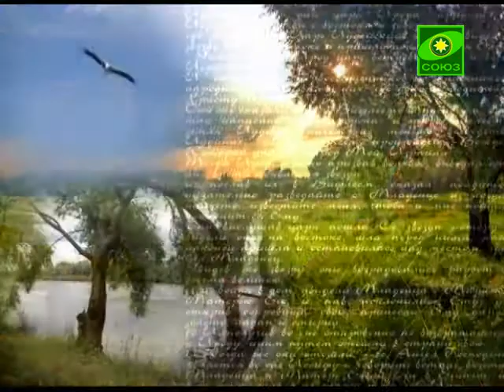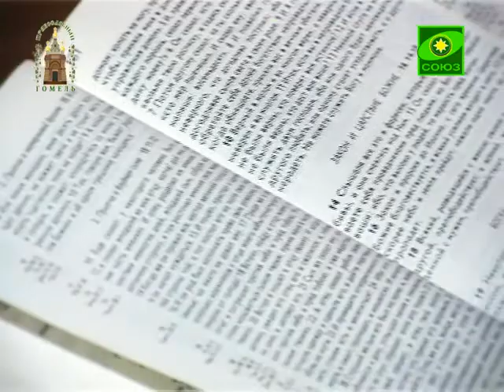Встречи со священником. Выпуск №50.